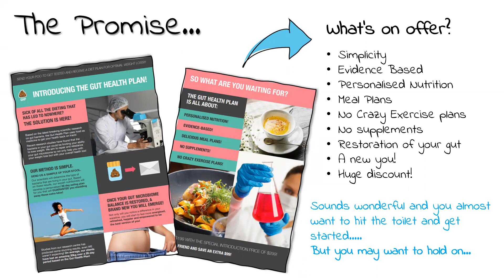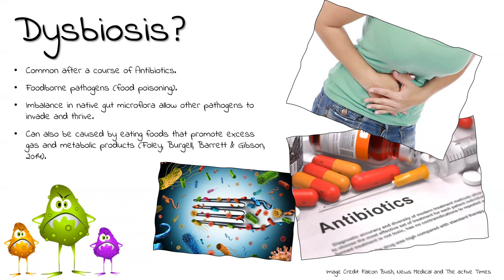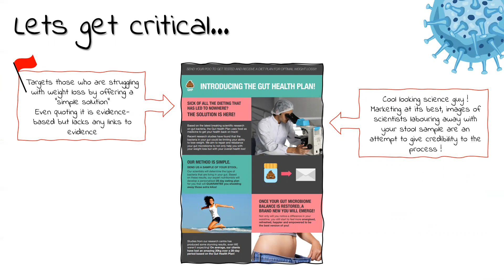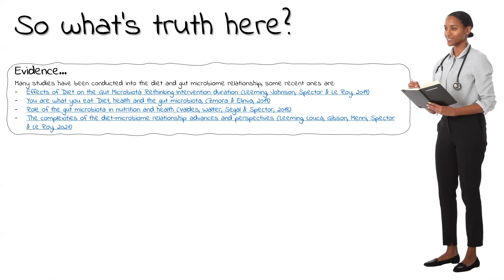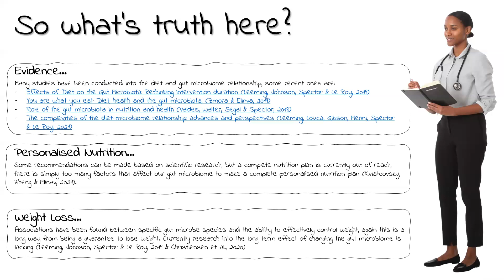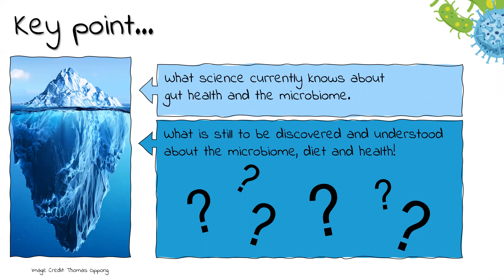The Gut plan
Gut Health plans sound great and offer up what is seemingly a simple solution to a complex problem. Can looking at your poo tell you what to eat and help with weight control?

The answer is mixed and generally falls on the side of wishful thinking, science can tell us a lot about our health based on testing our body fluids. When it comes to tailoring a personalised nutrition plan that informs what you should eat, the science is not quite there yet and for good reason. Gut health is not simply defined by diet alone.

References cited.

Christensen, L., Sørensen, C. V., Wøhlk, F. U., Kjølbæk, L., Astrup, A., Sanz, Y., Hjorth, M. F., & Benítez-Páez, A. (2020). Microbial enterotypes beyond genus level: Bacteroides species as a predictive biomarker for weight change upon controlled intervention with arabinoxylan oligosaccharides in overweight subjects. Gut Microbes, 12(1), 1847627.

Foley, A., Burgell, R., Barrett, J. S., & Gibson, P. R. (2014). Management Strategies for Abdominal Bloating and Distension. Gastroenterology & hepatology, 10(9), 561-571.

Kviatcovsky, D., Zheng, D., & Elinav, E. (2021). Gut microbiome and its potential link to personalized nutrition. Current Opinion in Physiology, 22, 100439.

Leeming, E. R., Johnson, A. J., Spector, T. D., & Le Roy, C. I. (2019). Effect of Diet on the Gut Microbiota: Rethinking Intervention Duration. Nutrients, 11(12), 2862.

Leeming, E. R., Louca, P., Gibson, R., Menni, C., Spector, T. D., & Le Roy, C. I. (2021). The complexities of the diet-microbiome relationship: advances and perspectives. Genome Medicine, 13(1), 10.

Thursby, E., & Juge, N. (2017). Introduction to the human gut microbiota. The Biochemical journal, 474(11), 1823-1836.

Valdes, A. M., Walter, J., Segal, E., & Spector, T. D. (2018). Role of the gut microbiota in nutrition and health. British Medical Journal, 361, k2179.

Zhu, A., Sunagawa, S., Mende, D. R., & Bork, P. (2015). Inter-individual differences in the gene content of human gut bacterial species. Genome Biology, 16(1), 82.

Zmora, N., Suez, J., & Elinav, E. (2019). You are what you eat: diet, health and the gut microbiota. Nature Reviews Gastroenterology & Hepatology, 16(1), 35-56.